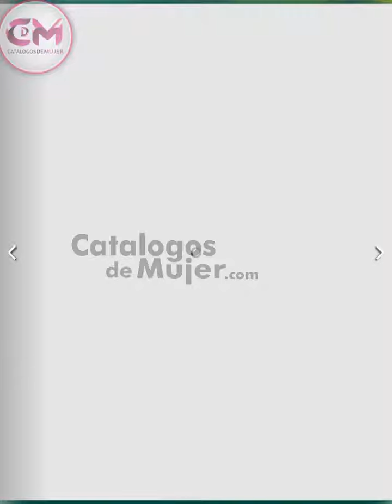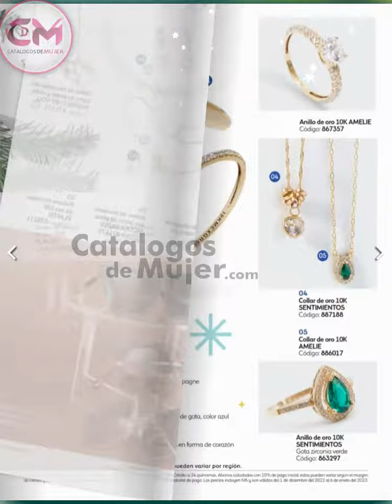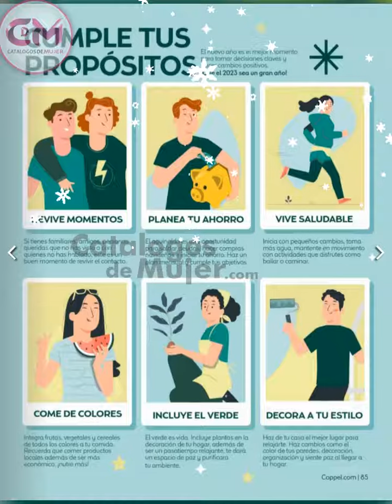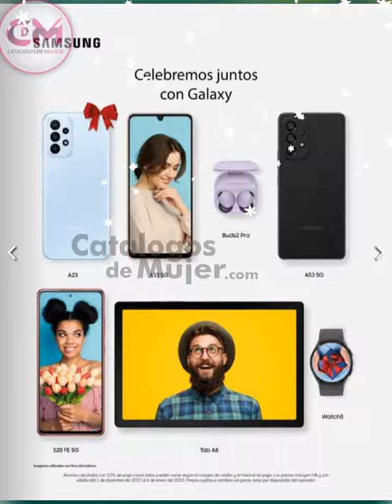CATÁLOGO COPPEL DICIEMBRE 2022 ➠☃ NAVIDAD🎁🎄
🎄MIS REYNAS🎄   NUEVO / CATÁLOGO COPPEL DICIEMBRE 2022 ➠☃ NAVIDAD🎁🎄

Para ver el catálogo completo EN DIGITAL de DICIEMBRE 2022.